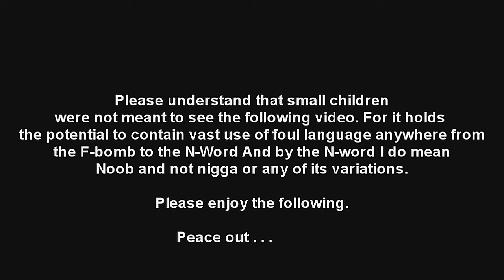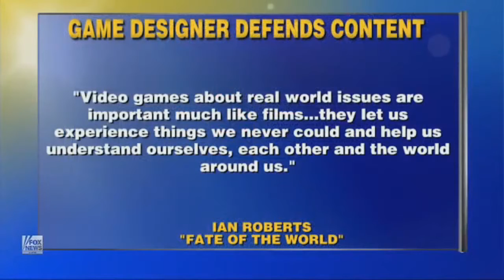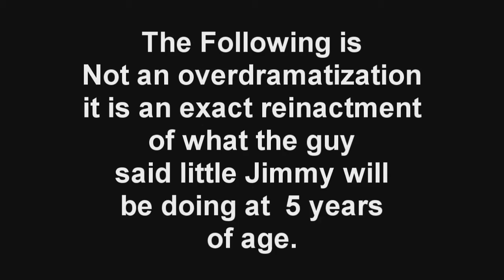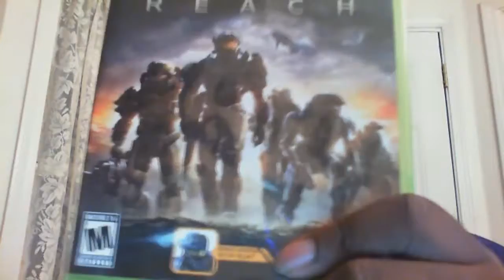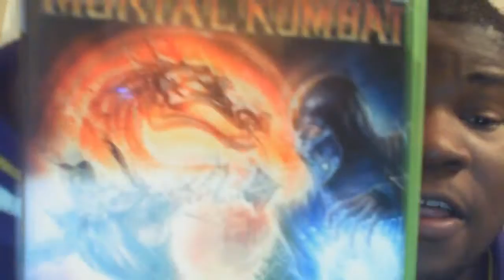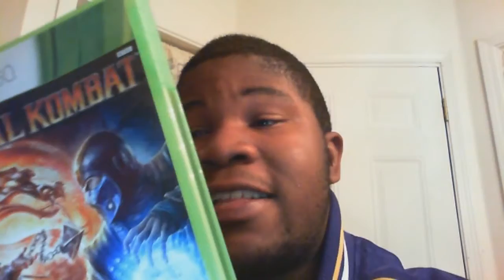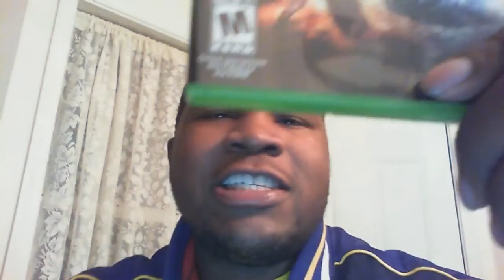Black Tips: Mature Video Games or Immature Parents?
Fox News and naive republican values  . . . Step the game up?

And yes I know all republicans/conservatives don't feel this way and I know that the conservative way is a valued one. Hell I'd vote for Ron Paul over Obama anyway but that's besides the point now isn't it? Lol Enjoy the following.